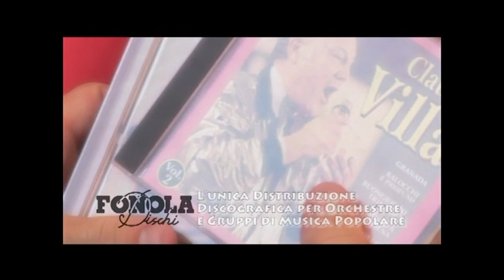Enrico Marchiante - Canta cuore mio